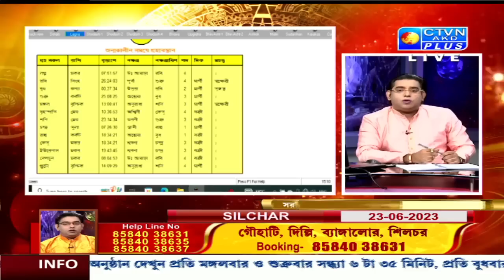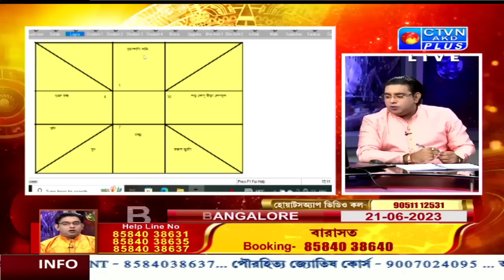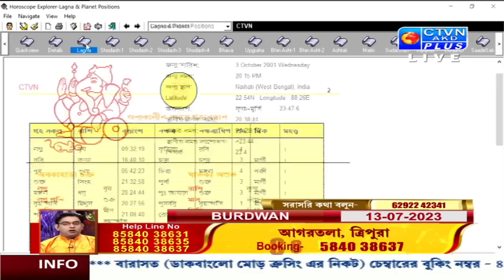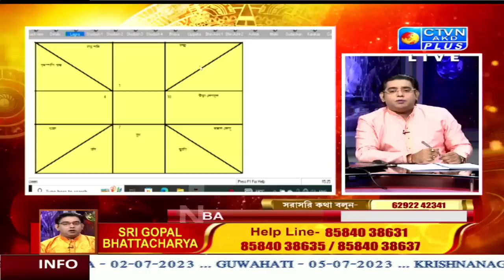GOPAL BHATTACHARJEE | ASTROLOGY | CTVN | 18_06_2023 - 03:00 PM